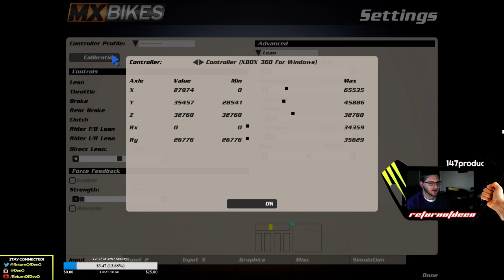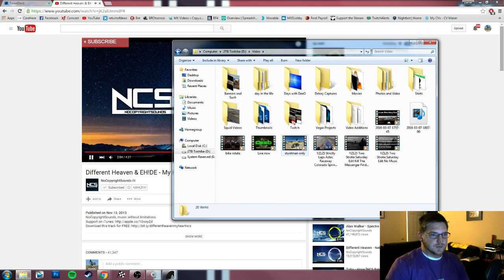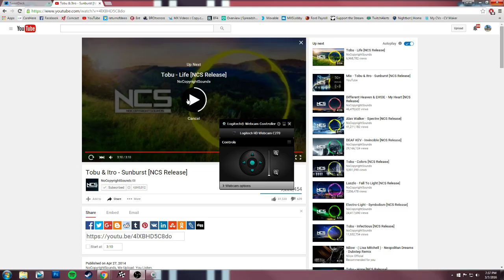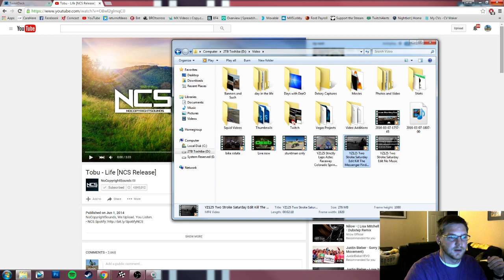MX Bikes Beta 4 Demo | Live Stream Recording (3/7/2016)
Email SHORT (10-15 Second) videos of you riding. Big jumps, crashes, blitzing whoops, whips, whatever to

Intro Done By:
ZorexArtz

Reflex Stuff:
Reflex Stuff:
Bike Skin (White Kawi):

MXS Stuff:
White YouTube Kawi (RMZ Dyno)